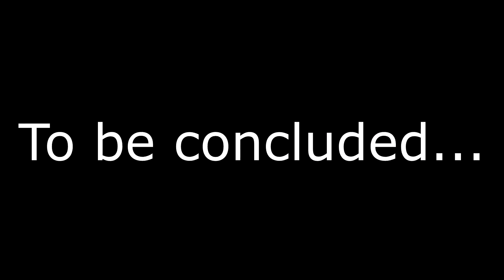Ark: Survival Evolved w/ H2O Delirious (Into the Cave!) EP 5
Wanted to try a longer "raw" style.  Which do you prefer?

Send me all the things here:
Greensboro, NC
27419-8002